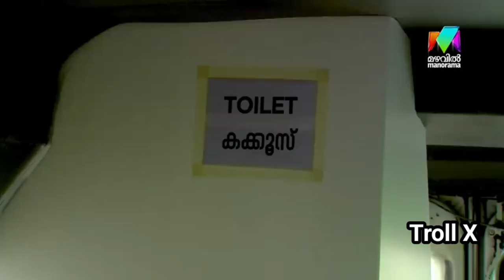മറിമായം Team- ന്റെ വക അടുത്ത ഊക്ക് 🤣🤣 | NAVAKERALA YATRA troll | Troll X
മറിമായം Team- ന്റെ വക അടുത്ത ഊക്ക് 🤣🤣 | NAVAKERALA YATRA troll | Troll സ്